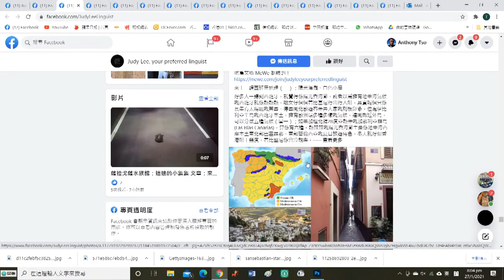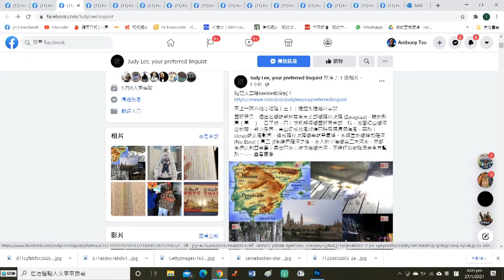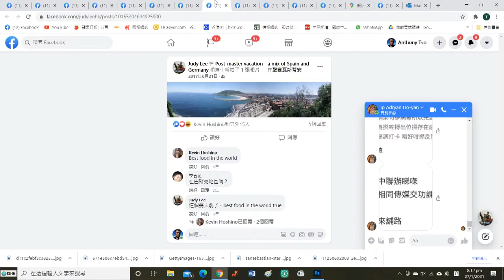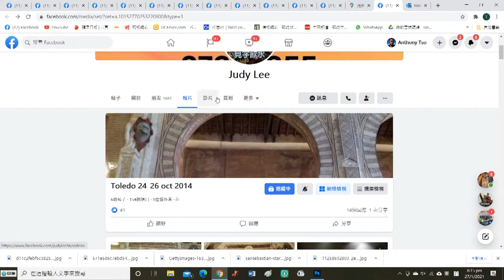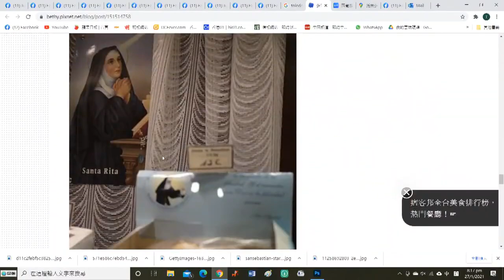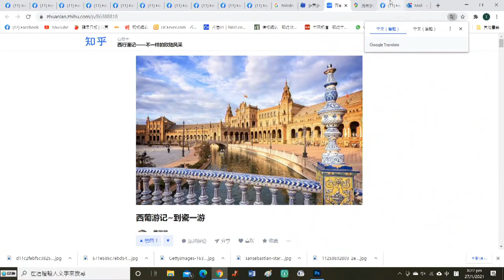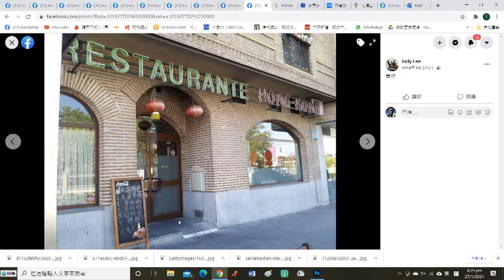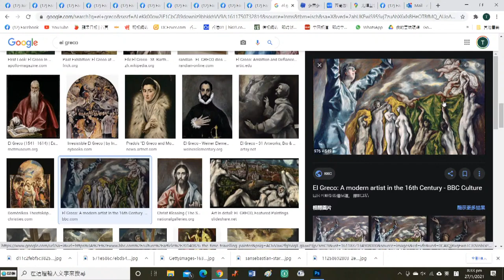21年02月15日｜窮遊也風流（西班牙古城篇）第一節：推介托利多中世紀精緻古都山城，為何她是西班牙的耶路撒冷？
嘉賓：Judy Lee (fb專頁: Judy Lee, your preferred linguist )
主持：Julian, Anthony